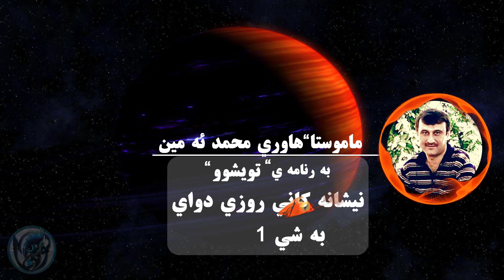ماموستا"هاوري محمد ئه مين" نيشانه كاني رووزي دواي به شي 1